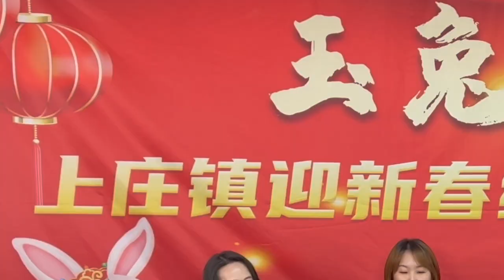上庄春晚 - 春节序曲 / Spring Festival Overture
喜庆的春节序曲来了~ 这是山水乐团最近在上庄镇春晚上表演的第一首开场曲目，为观众带来了浓郁的年味儿！
"Spring Festival Overture" is a new performance by the Shan Shui Orchestra for the Chinese New Year Party organized by Shang Zhuang County Government. Wish everyone a prosperous Year of Rabbit!
Performed by Beijing Shan Shui Orchestra, a traditional Chinese orchestra composed of physically challenged musicians.